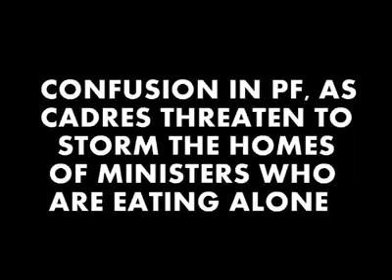PF IN-FIGHTS ERUPT